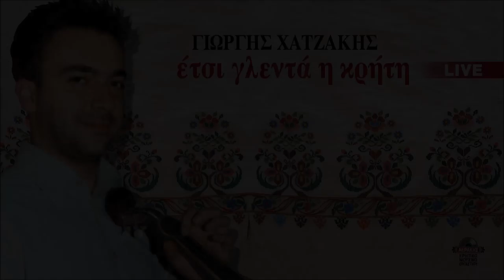ΚΟΝΤΥΛΙΕΣ - ΓΙΩΡΓΟΣ ΧΑΤΖΑΚΗΣ | Official Audio Release © 2007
KONTYLIES - GIORGOS XATZAKIS | Official Audio Release © 2007

ΓΙΩΡΓΟΣ ΧΑΤΖΑΚΗΣ - ΕΤΣΙ ΓΛΕΝΤΑ Η ΚΡΗΤΗ (ΖΩΝΤΑΝΗ ΗΧΟΓΡΑΦΗΣΗ)
Η ηχογράφηση αυτή πραγματοποιήθηκε τον Αύγουστο του 2006 στην Αγία Γαλήνη, στο πανηγύρι της Παναγίας. Μέσα σ’ αυτό το Cd, μπορούμε να διακρίνουμε την αμεσότητα του Γιώργη, και να καταλάβουμε πως γλεντάνε και πως εκφράζονται οι Κρητικοί στις διάφορες κοινωνικές εκδηλώσεις τους. Το κέφι και η ζεστή ατμόσφαιρα είναι τα κυρίαρχα στοιχεία αυτής της δισκογραφικής δουλειάς.
Ο Γιώργης, μαζί με τους συνεργάτες του, μας χαρίζουν στιγμές αυθεντικές και μας προσκαλούν να γλεντίσουμε κι εμείς μαζί του, ακούγοντας θαυμάσιες κοντυλιές του Νίκου Ξυλούρη, χορεύοντας αξέχαστα συρτά του Θανάση Σκορδαλού αλλά και άλλων σπουδαίων καλλιτεχνών, καθώς και δικά του τραγούδια.

Έπαιξαν:
Λύρα - τραγούδι: Γιώργης Χατζάκης
Λαούτο: Αλέκος Χατζάκης
Κιθάρα: Κώστας Μαρκάκης
Μπάσο: Ζαχαρίας Δραμουντάνης

ΤΙΤΛΟΙ:
1.Κοντυλιές
α.Εγώ δεν είμαι Χριστιανός
β. Αγίους μπλιο δεν προσκυνώ
γ. Θα σ΄αγαπώ μα προτιμώ
2. Συρτά
α. Γίνου στον κάμπο λεμονιά
β. Υπάρχω μες στη σκέψη σου
γ. Είναι στιγμές που χαίρομαι
δ. Όσα κι αν είχα επήρες τα
3. Συρτά
α. Ζαμάνια το΄χα να σε δω
β. Θα τήνε κάψω την καρδιά
γ. Η κακομοίρα η μάνα μου
δ. Καλή σου νύχτα αγάπη μου
ε. Σαν διαβατάρικο πουλί
4. Καλαματιανά
α. Με ποιο καράβι έφυγες
β. Το δικό σου πάπλωμα
γ. Έλα να΄μαστε τα δυο μας
δ. Τα μαύρα δεν τα βγάζω
5. Συρτά
α. Δεν την αφήνω την καρδιά
β. Κάθε φορά που θα σκεφτώ
γ. Εμπέρδεψέ με ο έρωντας
δ. Σ΄ενα ψηλό βαθύ γκρεμό
ε. Εγώ στερούμαι τη χαρά
6. Κοντυλιές
α. Αγάπη δεν εκάτεχα
β. Εγώ μικρή μου σ΄αγαπώ
γ. Μην κλαις παραπονιάρα μου
δ. Γιατροί και μάγοι
ε. Αρισμαροβιτσόβεργα
7. Συρτά
α. Ο άνεμος
β. Θέλω βοριάς να με χτυπά
γ. Εκάηκα μες στη φωτιά
δ. Περνοδιαβαίνουν οι καιροί
ε. Εσβήσανε τα όνειρα
8. Μαλεβυζιώτικος χορός